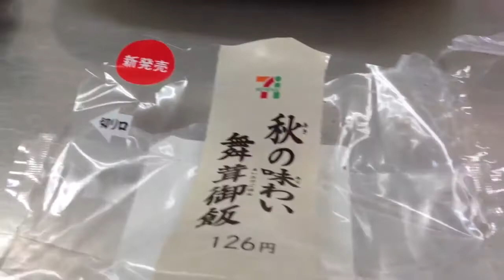Maitake mushroom rice taste of autumn 【Review of Japanese goods】